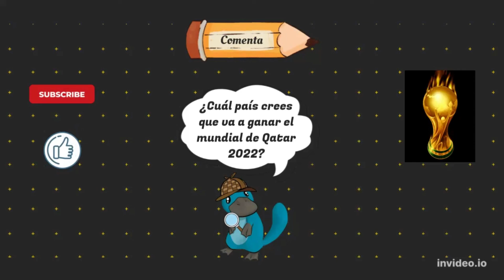⚽ ¿Cuáles jugadores han jugado más veces en el mundial?